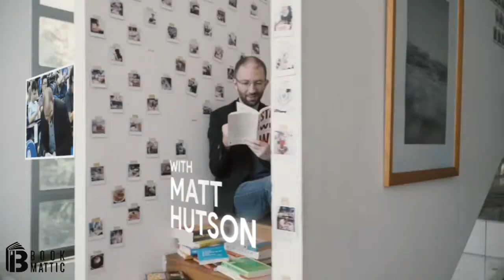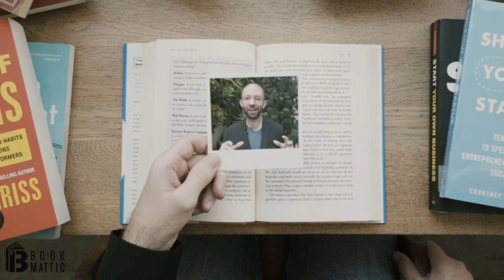5 Books That I Would...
Here are five books that I would...

👉Follow Matt Hutson Accounts
Podcast

Newsletter
Learning to Learn Well Substack